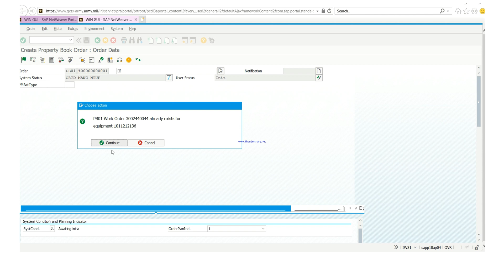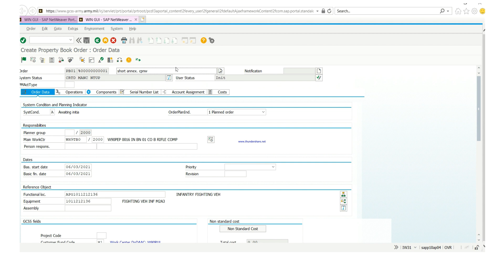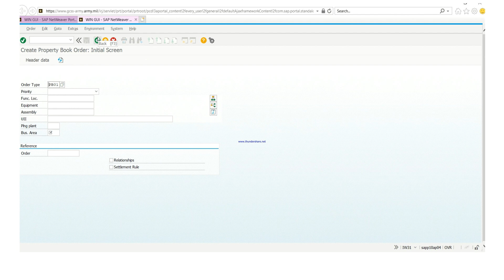GCSS-ARMY HACKS (Creating PB01 work order when the Equipment number is known)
When you already have the BOM, it is either the serial number or the equipment number is written on it. If the equipment number is on it, then we go straight to iw31.